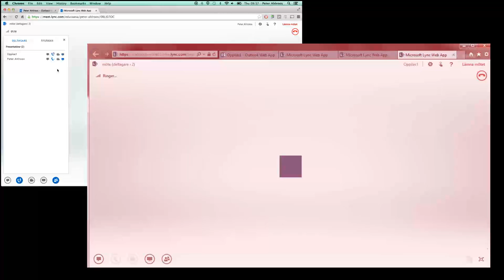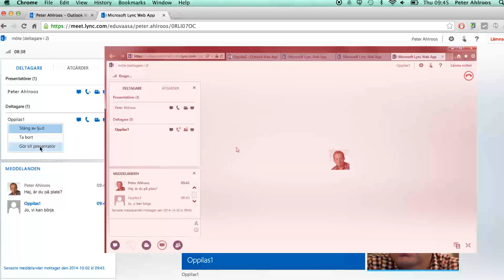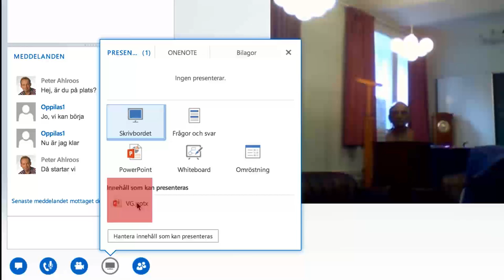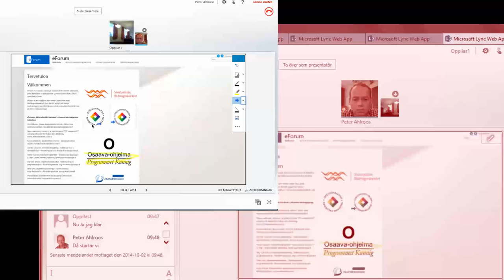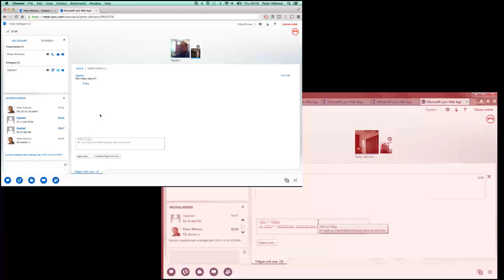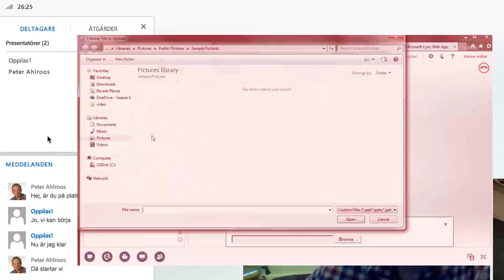Office 365: Lync etäkokoustamiseen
Tässä käsitellään Lyncin ominaisuuksia, työpöydän jakoa vasta myöhemmässä oppaassa.